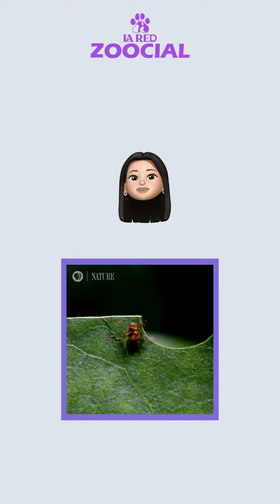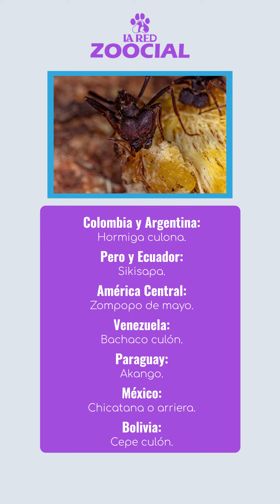¡Cuidemos a las hormigas culonas!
Conoce más de estos seres vivos, que aunque pequeños, son muy importantes para nuestros ecosistemas.